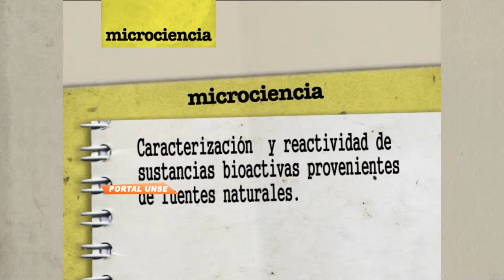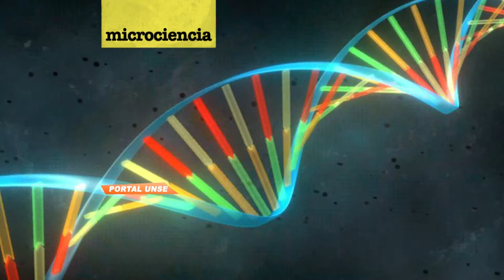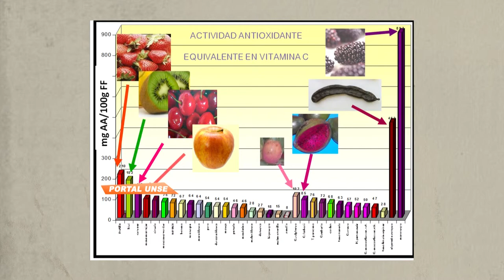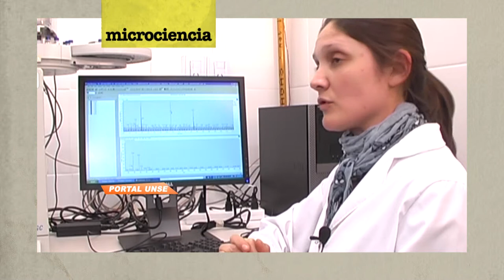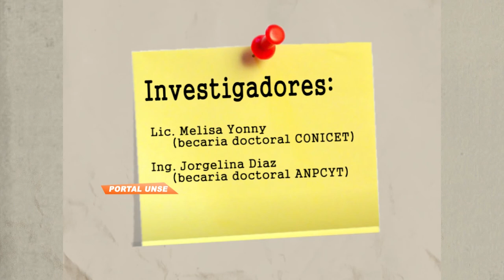Portal UNSE 13 21/06/2014 1/3